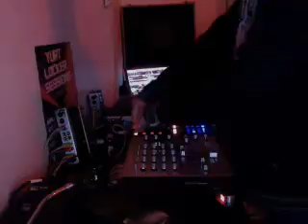Yurt Locker Sessions